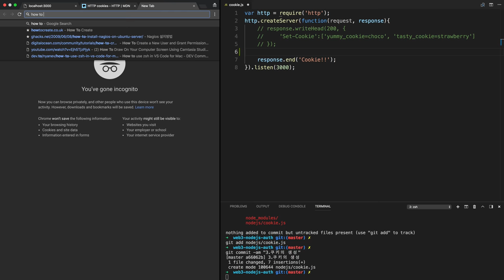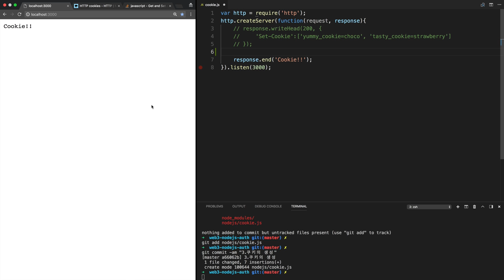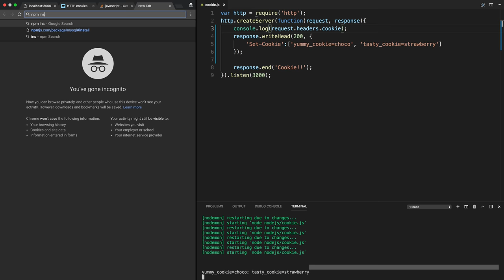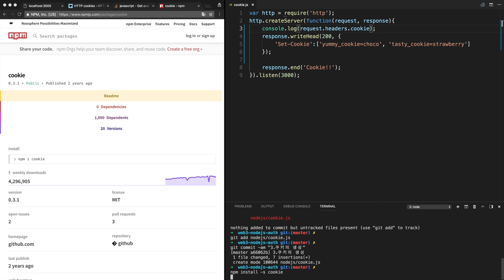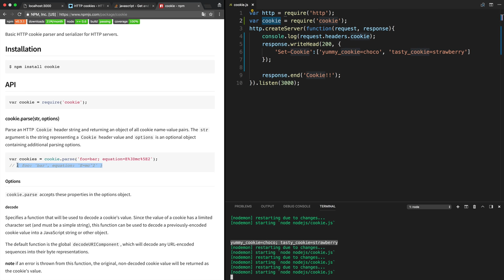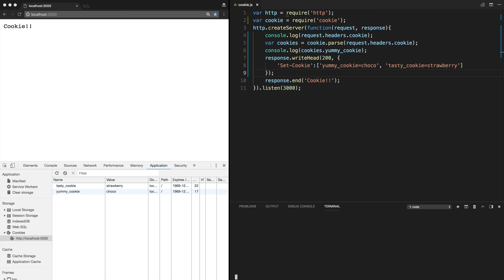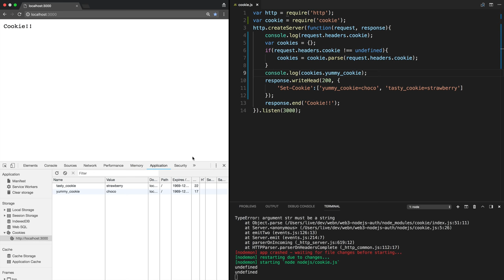Node.js-쿠키와 인증 - 4.쿠키의 읽기